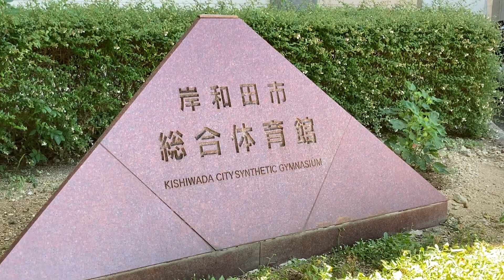弓道の絆 - Kyudo bonding day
A day in the life  of Kishiwada Kyudojo. Group Replacing Target faces